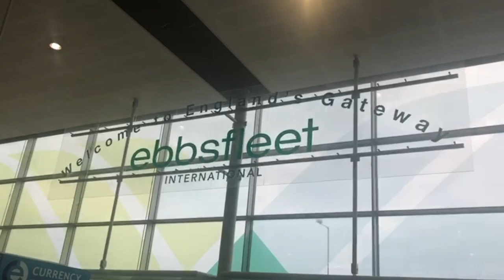James Simpson - French Test Vlog #6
For the final vlog of the French Test series, RLWC2021 Wheelchair Ambassador, James Simpson shares his final thoughts of the trip.